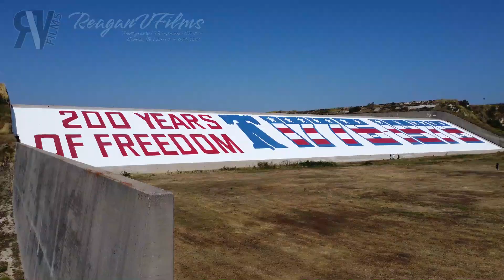ReaganVFilms | 2023 | Summer Drone Showcase Reel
This video is my drone portfolio and a glimpse of what we do.

ReaganVFilms serves Corona, Ca and parts of Southern California with our photography talent. We hope to sponsor a mountain bike trial, support our small business community, and help our community grow.

We specialize for portraits, weddings, commercial, events, podcasts, and shows throughout the year.

We are the YOUNGEST Corona Chamber Members ever! (Since 2022)